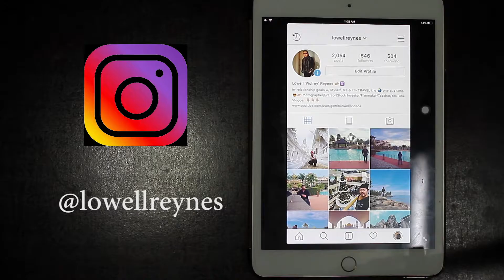Did You Know They Throw Things Inside The Volcano? YOU Watch This To Find Out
Craziest journey that I ever did is to stand at the crater of Bromo volcano without mask!!!

One of the most beautiful experience that I ever had is when I visit the beautiful and exotic Mount Bromo volcano in East Java Indonesia. Its truly amazing experience that I will treasure for the rest of my life. I really love the experienced. I tried to circum-navigate the crater of volcano but due to health issues coz I started to cough and hard to breath coz I didn't wear any mask and I did manage to reach beyond but I must stop and go back hahahah otherwise I will be dead for sure.

I compile some of the crazy facts and history of the place please check it out guys and if you like these videos please give it a thumbs up and subscribe to my channel for more videos like this.